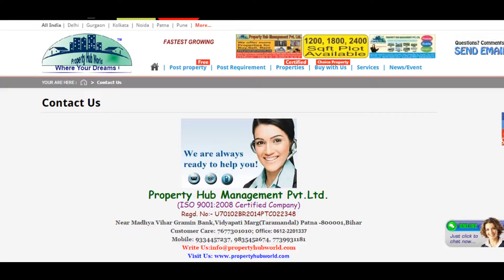5 Bedroom Apartment / Flat For Sale In Juhu, Mumbai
Avbl for sale spacious 5bhk at juhu, Vile parlew

? location: On vm road (Opp jalsa / celebrity bungalows) broadest road in juhu
? carpet: 2850 sqft
? parking: 2 + 2 nos
? possession: Immd
? price : ? 18.5 cr ( Nego.)
? well-Maintained & small society
? advantage : Temples in society compound
? view : Open unobstructed pawan-Hans view
? fully furnished & white makrana marble flooring
? low outgoings

For visit / enq call
Re/max properties - Grd realty group